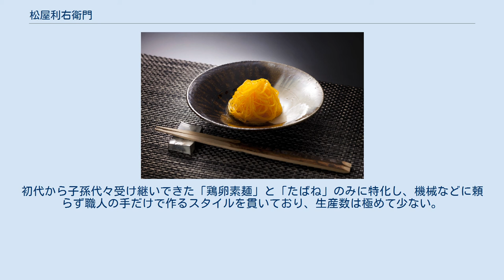松屋利右衛門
松屋利右衛門の鶏卵素麺（けいらんそうめん） 松屋利右衛門のたばね 松屋利右衛門（まつやりえもん、初代:生年不明 - 1701年（元禄12年11月7日）は、江戸時代、筑前国（福岡県）博多の商人、および代々その子孫（後継者）が襲名する名称。
銘菓「鶏卵素麺（けいらんそうめん）」で知られる。
 2014年現在、十三代松屋利右衛門（1970年1月4日-）が当代である。
 初代利右衛門は長崎の出島を訪れた際、ポルトガルから渡来した南蛮菓子fios de ovos（フィオス・デ・オヴォス、卵の糸）の製法を学び、これを「鶏卵素麺」と名付けて、1673年（延宝元年）に博多で製造を開始した。
延宝年間に福岡藩主の黒田光之に鶏卵素麺を献上して、黒田藩御用菓子司となった。
 十一代利右衛門は博多の茶人が京都の家元を招いた際、鶏卵素麺を茶席で使えるように「たばね（鶏卵素麺を一口サイズに切って昆布でたばねた菓子）」を考案した。
 当代利右衛門は現在、福岡桜坂で松屋利右衛門工房を運営する。
初代から子孫代々受け継いできた「鶏卵素麺」と「たばね」のみに特化し、機械などに頼らず職人の手だけで作るスタイルを貫いており、生産数は極めて少ない。
2014年01月時点で、楽天市場や福岡空港ターミナルなどで販売されている。